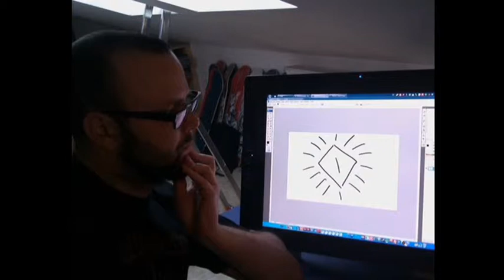ATARI TERROR - 5. část - FLASHBACK 24. díl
Co všechno na sebe prozradí?

Tým ROCK&POP